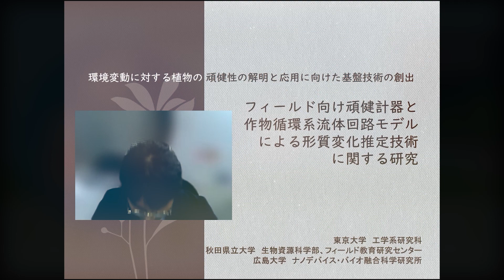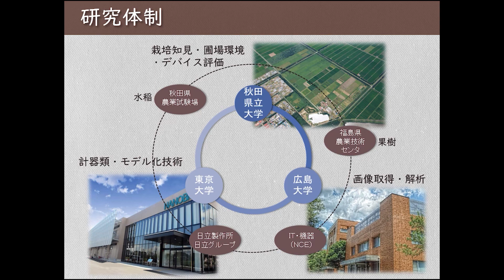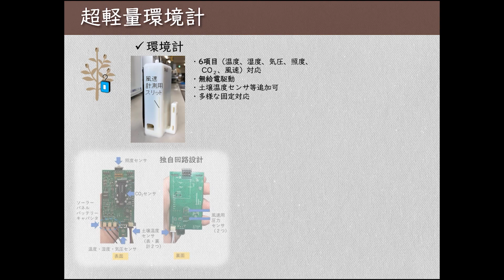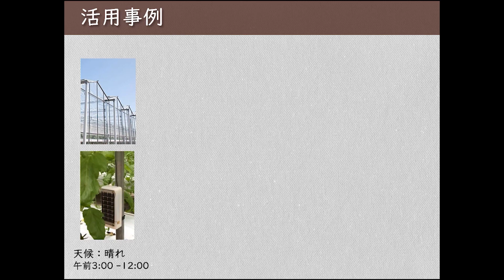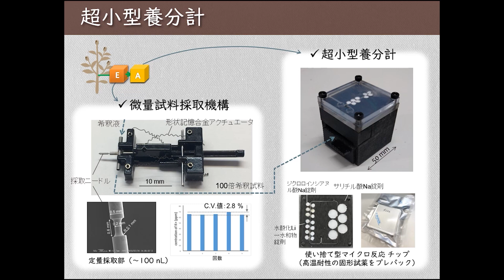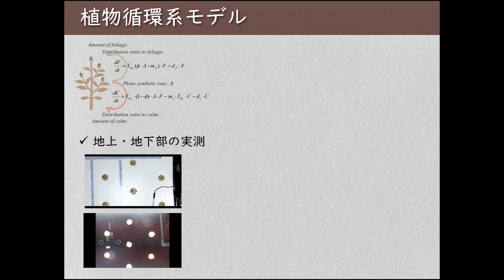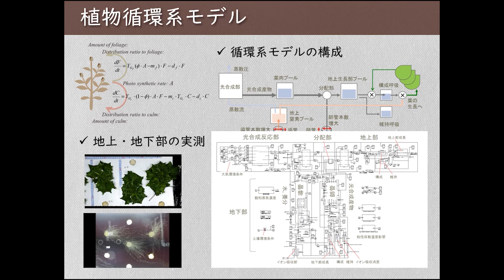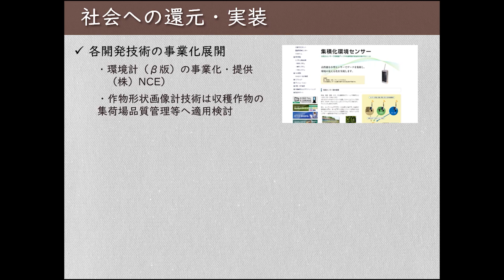【CREST植物頑健性】野外向け計器と作物生長予測による高度栽培制御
【CREST植物頑健性】「環境変動に対する植物の頑健性の解明と応用に向けた基盤技術の創出」研究領域から各研究チームの成果をご紹介します。

フィールド向け頑健計器と作物循環系流体回路モデルによる形質変化推定技術に関する研究
研究代表者: 三宅　亮　(東京大学 大学院工学系研究科　教授)

●他の研究チームの成果もぜひご覧ください。